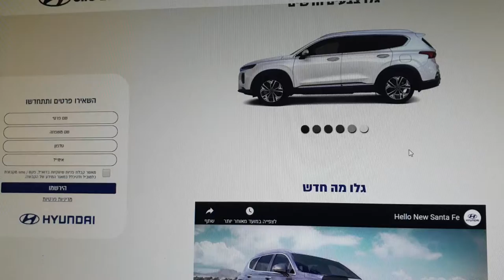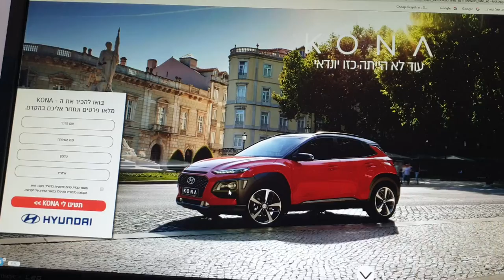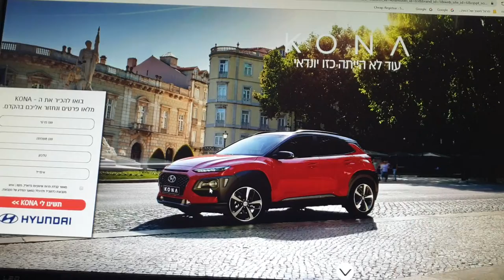ביקורת לקוח סמוי ציון 10 מ 10 חברת כל מוביל ,מכוניות יונדאי, קונה וסנטה פה, מנהל מכירות סניף ירושל